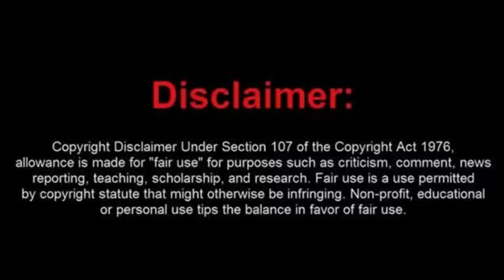Bremer Video 1